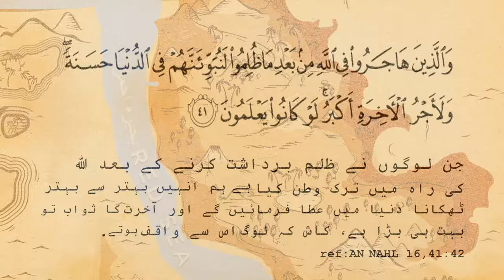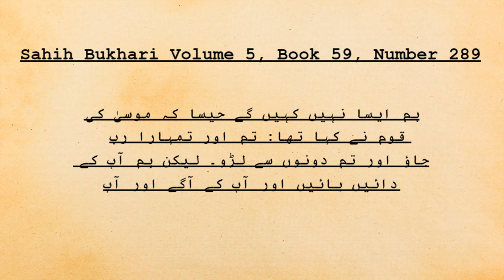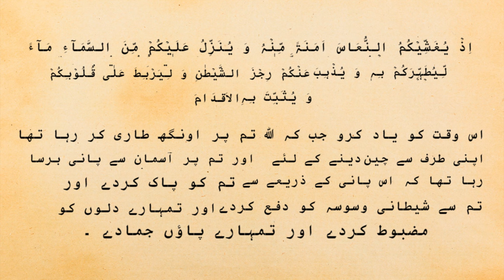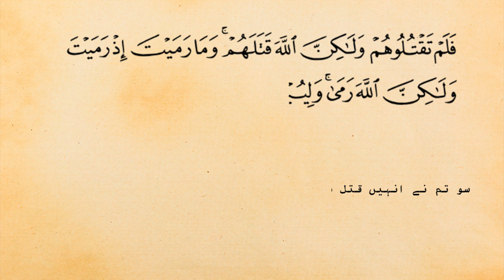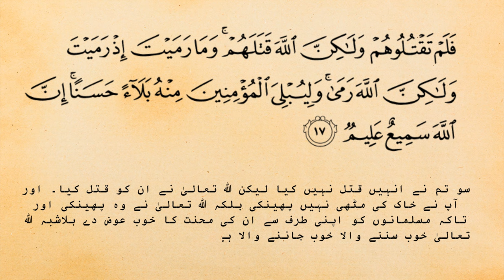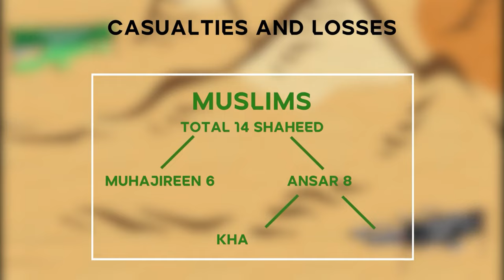Ghazwa Badr I Urdu Cartoons for Children I Islamic Stories I Pakistani learning cartoons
Brinytoons has launched a segment, “Dadi ki Islami Taleemat”, Urdu story cartoons for children to address this issue. The segment is based on Islamic stories fulfilling the agenda of pakistani learning cartoons. The segment “Dadi ki Islami Taleemat”/ Islamic Stories/ Urdu story cartoons for children  revolves around a Grandmother/ Dadi and her Grandchildren. Dadi is very worried about her little ones because of their increasing screen time and excessive use of mobile phones.  To indulge them in some healthy indoor activity, Dadi takes the initiative of narrating the kids' Islamic history, culture, and Islamic stories in a fun, gratifying, and interactive way complementing the mission of Brinytoons that is Urdu story cartoons for children and pakistani learning cartoons.
Muslims are blessed to be following the beautiful religion, Islam. Islam provides the complete manual for Muslims to live their lives. But unfortunately, our kids these days are unaware of our Islamic history and culture.

The first episode of the segment “Dadi ki Islami Taleemat” is about Ghazwa Badr. Ghazwa Badr holds immense significance in Islamic history. It was the 1st  Ghazwa fought by the Muslim Ummah. The Ghazwa Badr delivers a message that no matter how less you are in number but with staunch faith in Allah (SWT) you can still win and out-number the enemy. The animated version of Ghazwa Badr is learning Islamic stories,  Urdu story cartoons for children and pakistani learning cartoons.

The Ghazwa Badr was a big success for Muslims and a lesson for Kufar. Kufar paid heavily for their pride and brutality whereas Allah (SWT) rewarded the Muslims with “Maal-e-Ganimat” and victory because of their “Sabr” and “Tawakul” on Allah Almighty. Muslims also depicted the tenderness of their Religion by showing mercy towards the prisoners of war. Witnessing the Muslims’ kindness and mercy everyone was left short of words and was stunned. As a result, many tribes immediately accepted Islam and started preaching Islam.

This Pakistani Cartoon Channel presents you with a fascinating, creative, and animated narration of Ghazwa-e-Badr for kids' knowledge and understanding and development of their interest in Islam.  So relax and enjoy the children learning video. This is one of the best  Ghazwa Badr narrative videos you'll ever see on the Urdu Cartoon Channel.

An excellent educational video to learn Islamic History by the Pakistani Cartoon Channel.

All 3D models/animations used in this video are purely the work of the production team of Urdu Cartoon Channel “BrinyToons/Briny Soft”.